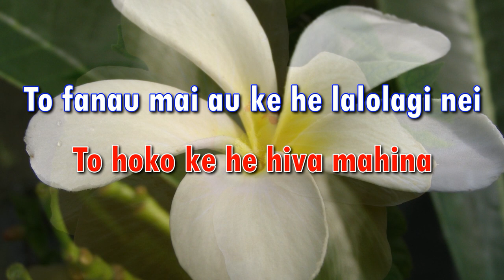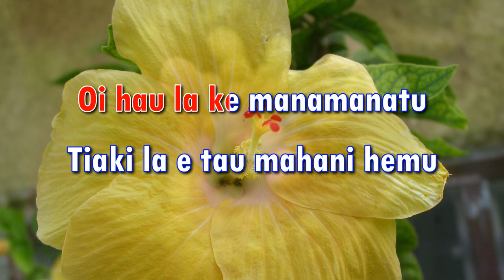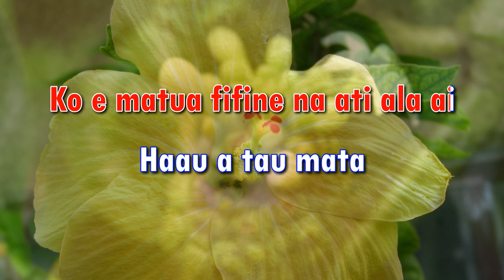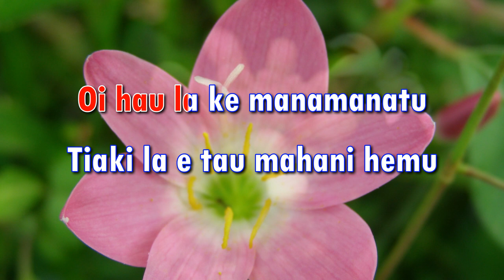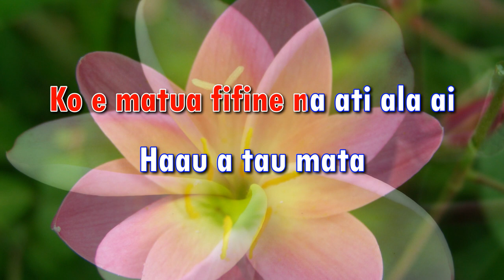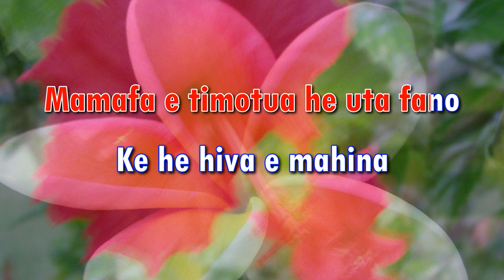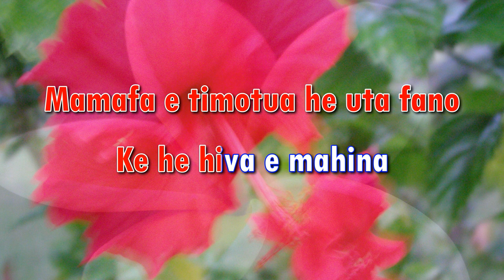Hiva e Mahina - Hugh Tuaga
MONUINA E AHO HE TAU MAMATUA FIFINE (Happy Mother's Day)

One of the many great compositions from Hugh Tuaga, connect with Hugh for more.